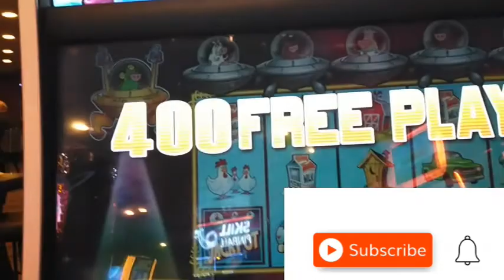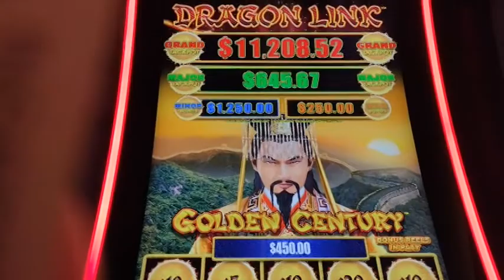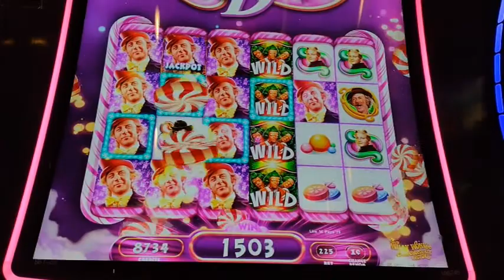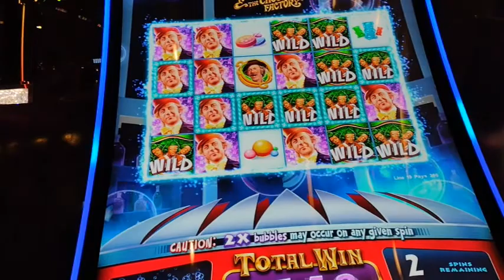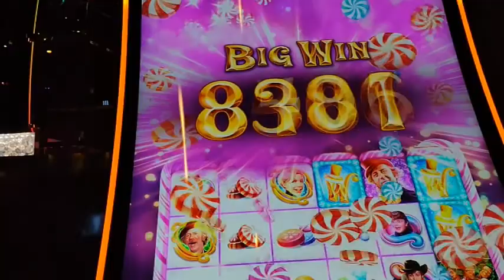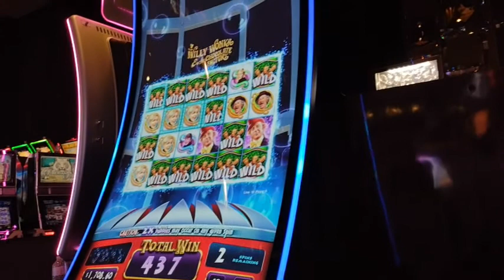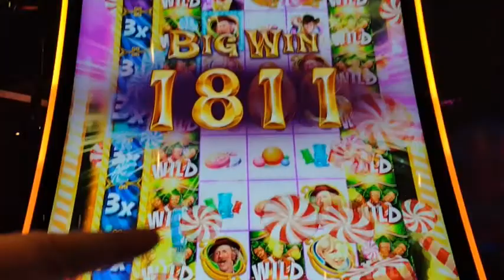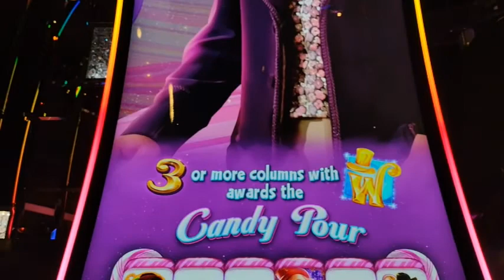Big Wins in slots at the Cosmo in Las Vegas with Lighting Link and Willy Wonka Dreamers of Dreams!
I finally hit a bonus on the new Willy Wonka Dreamers of Dreams Slot machine!